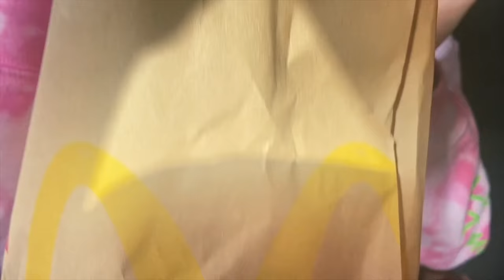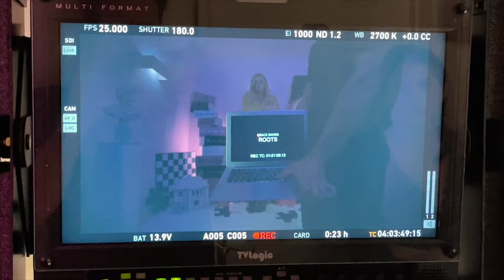Grace Davies - roots (Behind the scenes)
Come behind the scenes with me on the set of the 'roots' music video!